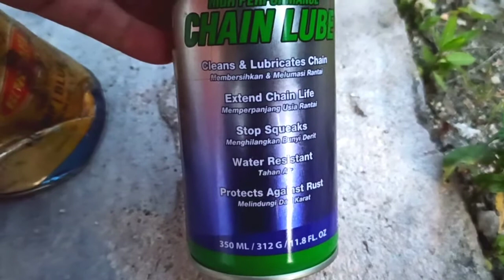Cara memperbaiki Pintu Mobil yg Berbunyi dan keras dibuka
Assalamualaikum

jumpa lg.
x ni sy membahas bagaimana cara memperbaiki pintu mobil yg berbunyi dan berdecit, keras di buka dan keras di tutup.

berbunyi dan berdecit krn engsel dan door checker sdh berkarat, sering kena hujan dan di cuci. mobil tua atau mobil baru pun bs terkena kasus begini krn tergantung kondisinya, mgkn sering hujan2an, sering di cuci atau punmobil sering di buka dan kena hujan panas.

cukup semprot chain lube pd tiap engsel pintu, pake oli jg bs, minyak sayur jg bs, minyak singer jg bs. tp yg paling bagus adalah chainlube semprot.
dan pd door checker oleskan gemok, dan semprotkan chain lube pd rel doorchecker pd bagian pintu nya.

dgn demikian anda menghemat uang tanpa ke bengkel.
semoga membantu temen2 yg mengalami pintu mobil nya yg macet atau berbunyi saat di buka

kekurangan hanya pd saya
kesempurnaan milik Allah SWT.